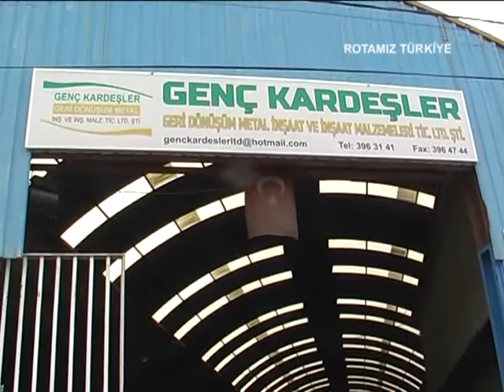TGRT-Rotamız Türkiye Genç Kardeşler